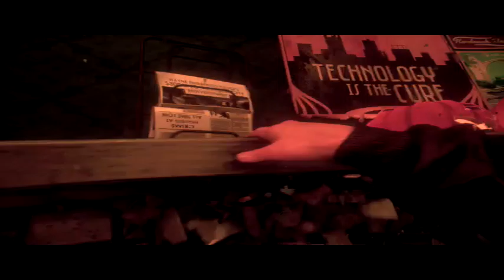Batman: Arkham Knight for XBOX ONE via Elgato HD60S for Mac OS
Batman: Arkham Knight for XBOX ONE via Elgato HD60S for Mac OS -- Watch live